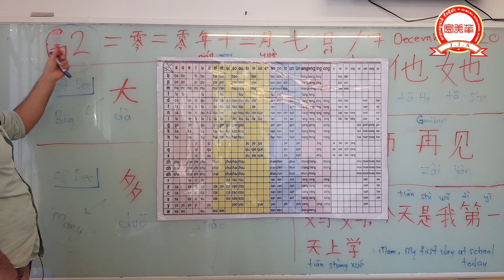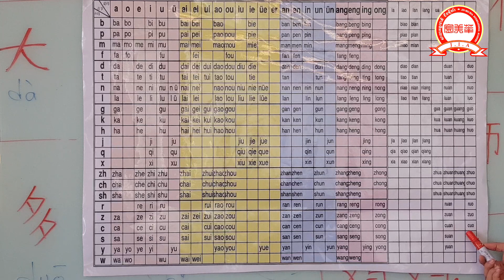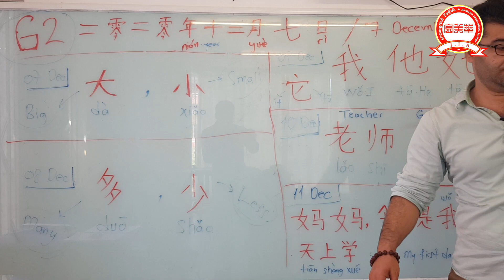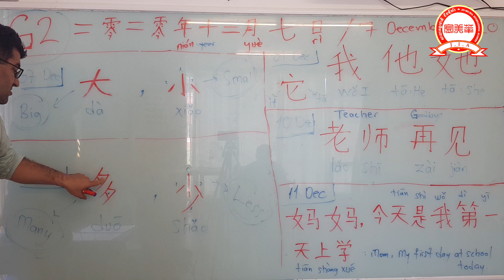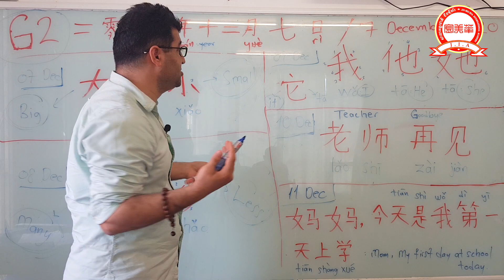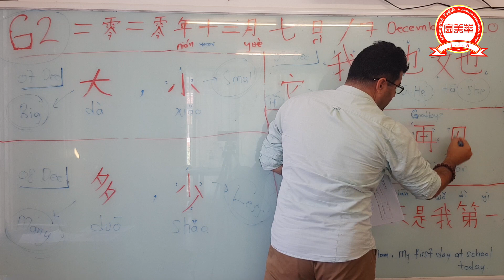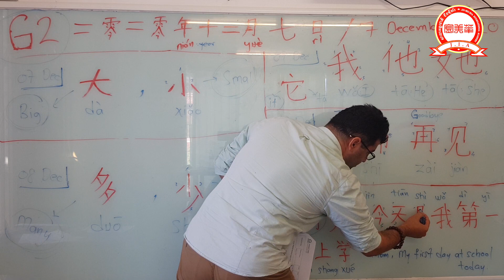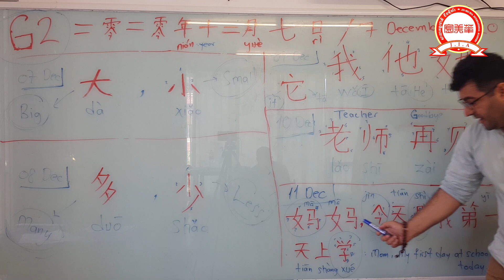汉语课程 “二年级”​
សង្ឃឹមថាប្អូនទាំងអស់នឹងទទួលបាននូវពុទ្ធិដ៏ល្អពីការសិក្សាដោយស្វ័យសិក្សានៅផ្ទះ
ដោយសាតែមានបញ្ហាកូវីដ-១៩ សាលាសូមអភ័យទោសដល់អាណាព្យាបាល
ទាំងអស់ដោយសារតែបញ្ហាមួយនេះធ្វើអោយសាលាត្រូវផ្អាកអោយកូនៗសិក្សា
នៅសាលាបណ្តោះអាសន្ន សូមអរគុណ!